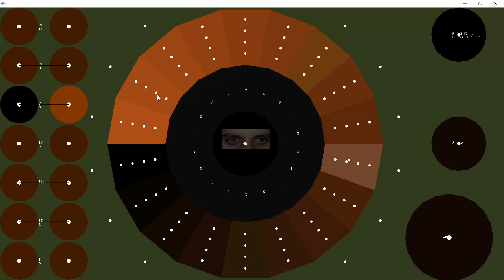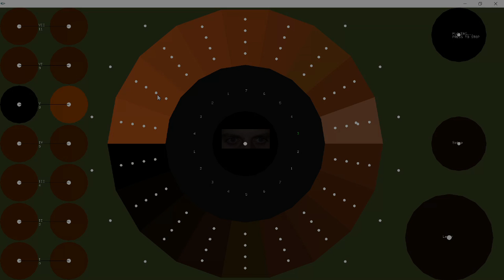Yesterday, the Beatles. EyeHarp Cover